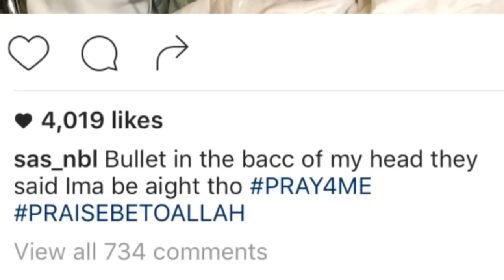Sas From LHHATL Was Shot In The Head Last Night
Sas From LHHATL Was Shot In The Head Last Night. This is just TOO much.